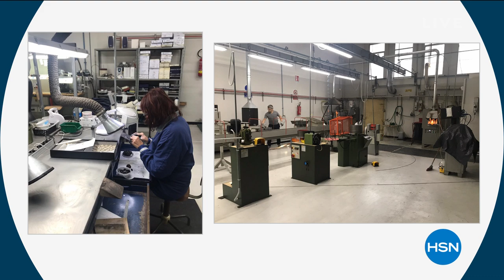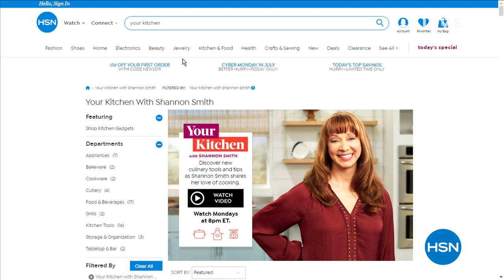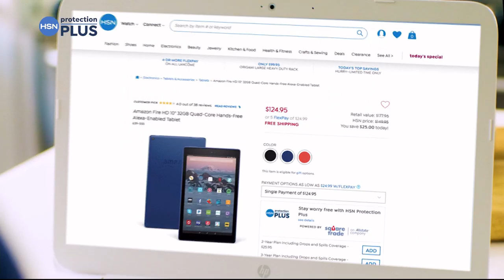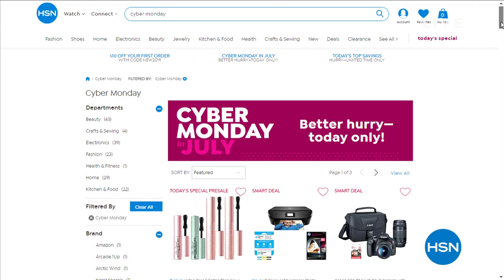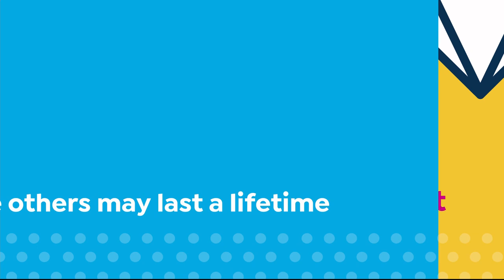HSN | Golden Treasures Jewelry 07.29.2019 - 01 PM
Discover & shop the latest in italian gold jewelry featuring new chain designs with incredible value